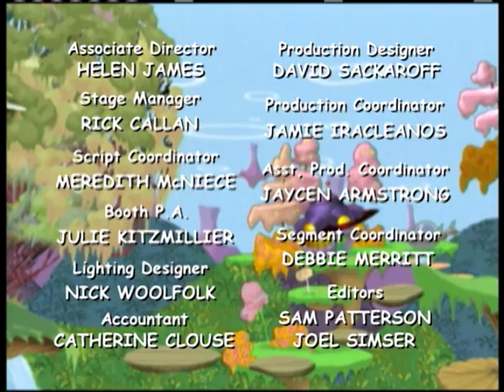S01E22 Promises, Promises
Dooley and Pals